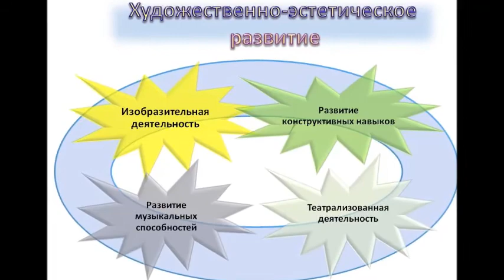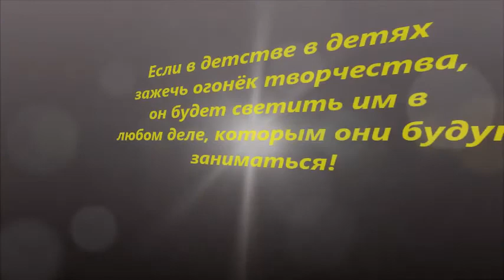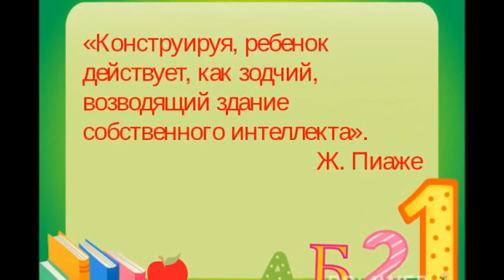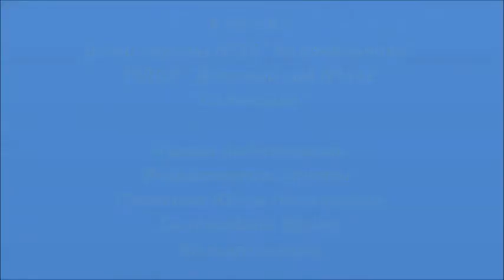Художественно - эстетическое развитие дошкольников.